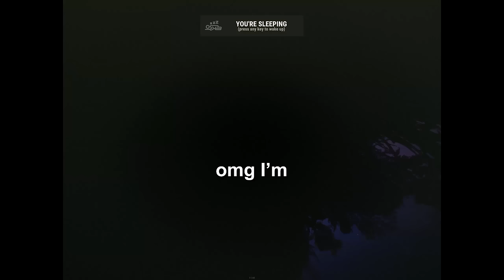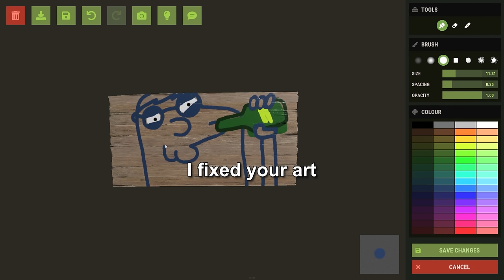HIGH RUST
heard ya like rust movies

 ^see these a week early :D ^

light blue: @boofdelivery
blue: jerry @traves
yellow: @whatthebarce
orange: @BoyWucci
aqua: BOLLZ

➭streaming channel: @cscoopthrowaway